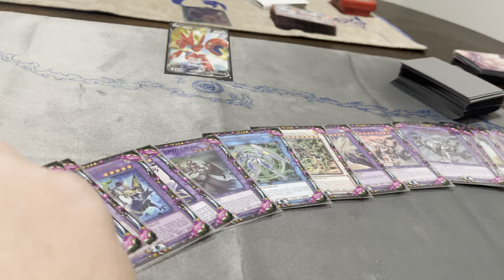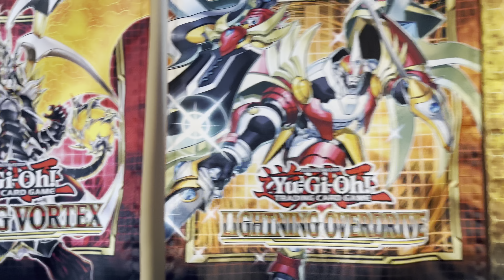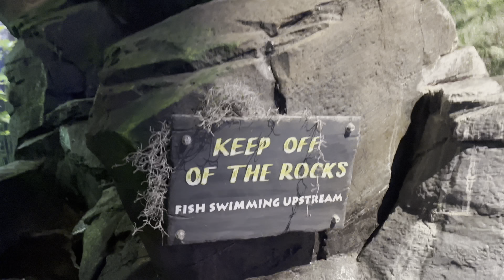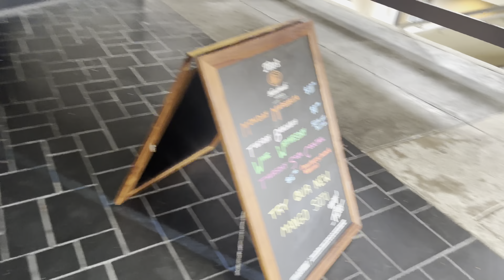Yu-Gi-Oh! and Whale Sharks? Yu-Gi-Oh! Vlog #3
Guu has traveled to the wonderful state of Georgia to partake in a tournament at Dabbers Gaming Cafe! First place takes home a Playstation 5!
After the tournament we spent the day exploring the Atlanta Aquarium!
We hope you enjoy videos like this because we love making these! We hope to hear your opinions on the video and let us know what you want to see next!